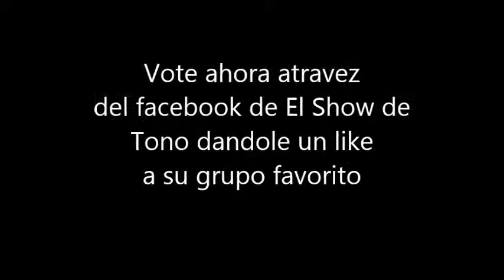Yo si Canto - Grupo Chakal.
El Show de Tono en su Primera temporada de Yo Si Canto, donde participa Grupo Chakal con El Santo Cachon.